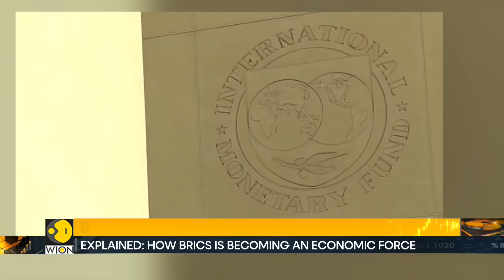BRICS membership requires sanctions ban | World Business Watch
Countries wishing to join BRICS must not engage in unilateral sanctions, according to Russian deputy foreign minister Sergey Ryabkov. At a Moscow press conference, Ryabkov highlighted this as a principal criterion for BRICS membership, particularly emphasizing the prohibition of sanctions against any current BRICS members, especially Russia.